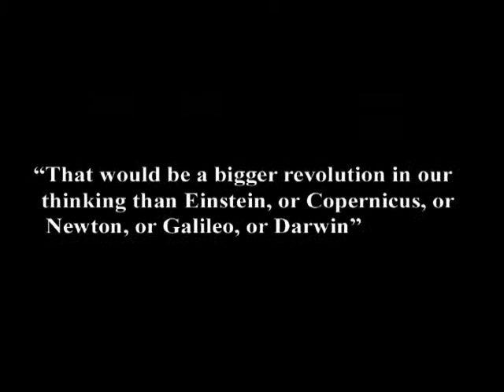11. The Absurdity of Varying Degrees of Free Will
In this episode of Exploring the Illusion of Free Will, taped on April 25, 20011, I explain why a partially free will, or some of our decisions being freely willed, is impossible.